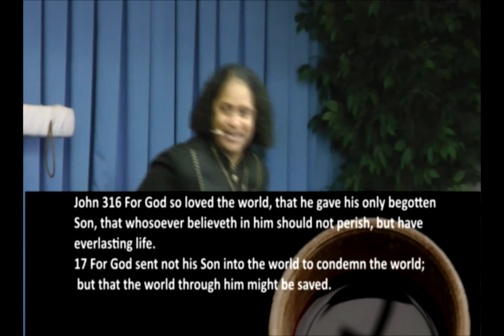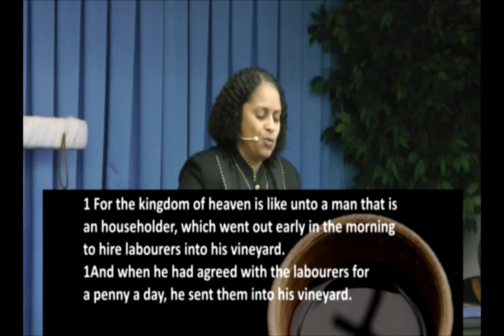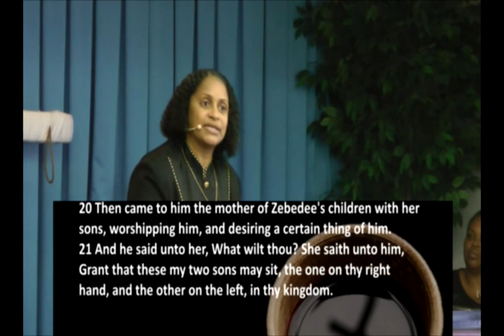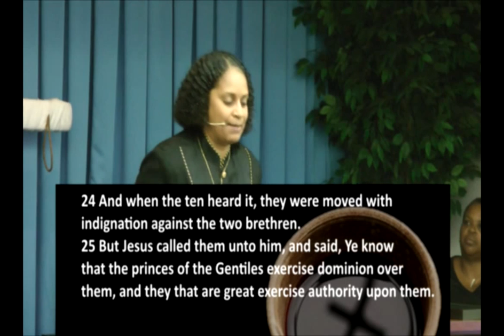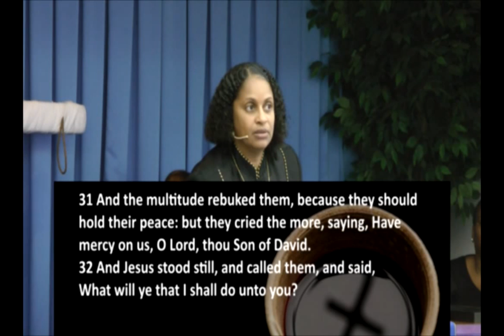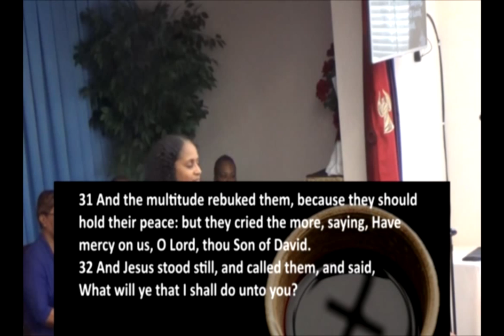CFTV Oct 15 2014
Christ Family Internet TV
October 15, 2015
The Bitter Cup-From Segregation to Desegregation

Dr. Maria A. Seaman Ministries